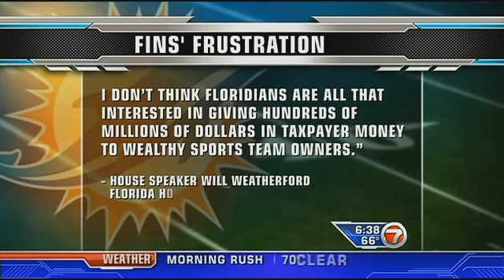Stadium decision hurts Miami's Super Bowl chances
As Dan Marino campaigned for Miami to be chosen the site of the 50th Super Bowl, he made no pretense